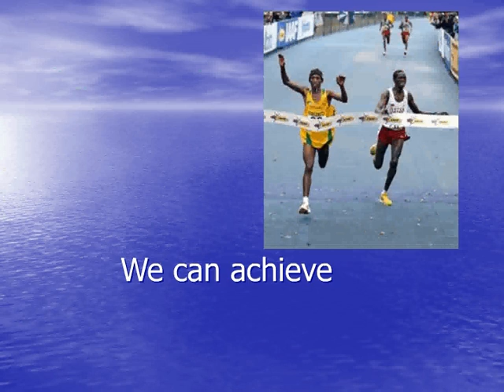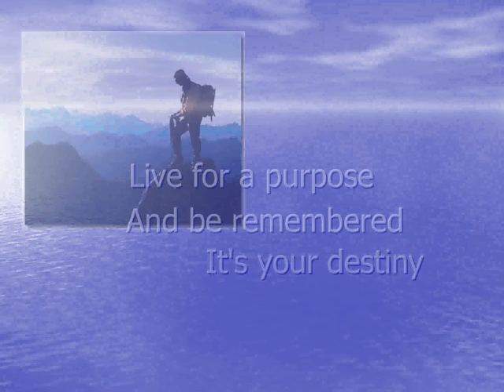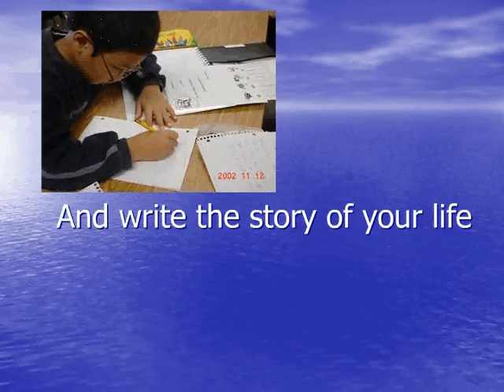Awakened Legacy Presentation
Have you ever wanted to be remembered long after you are gone? Watch this clip and be inspired to leave a lasting legacy for generations to come.